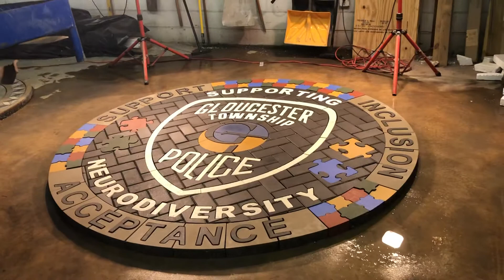Neuro Diversity design by Paverart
Spreading the message of neuro diversity